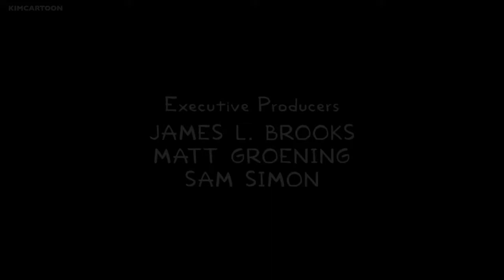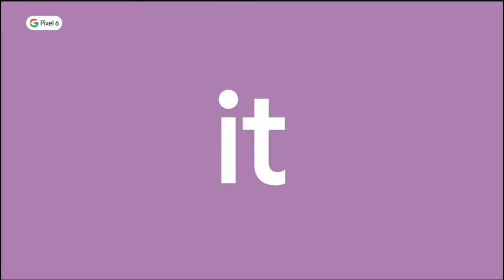Mariostar Network US Continuity (26/APR/2022)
Note: Fanmade